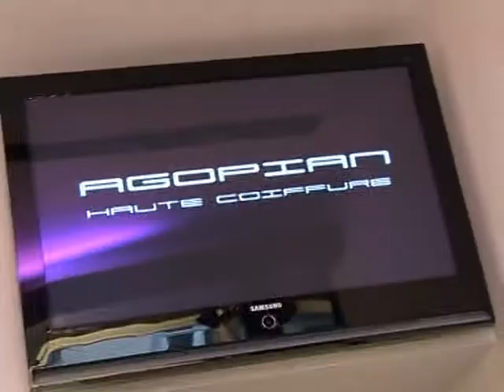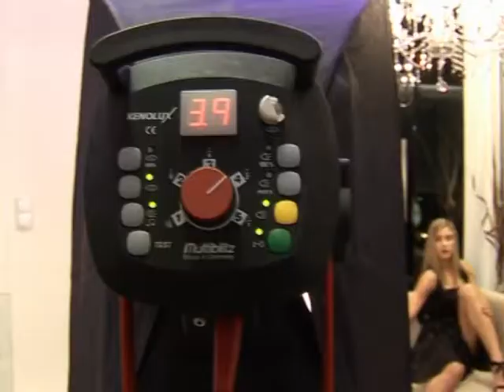making of video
making of video for Fashion TV